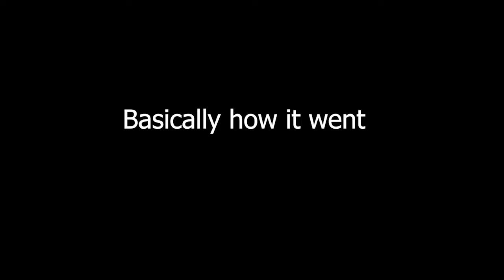Welcome to Alligator New York City! | Later Alligator - Ep.1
This is a super cool game where we are tasked to help our new friend pat so that he wont have to "Sleep with the fishes." Also the audio might sound a bit weird, I got a new setup and haven't quite gotten everything perfect yet.